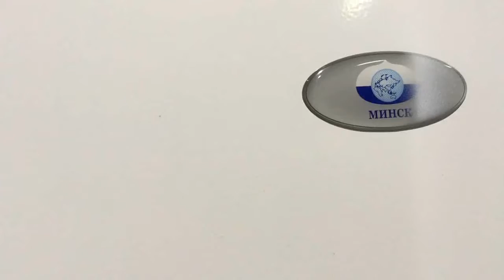Холодильник Минск МХМ2712 00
Видео обзор внешнего вида холодильника Минск МХМ2712-00
Двухкамерный холодильник бу Минск МХМ2712-00 имеет габариты 60x63x205 см. Общий объем 320 л, объем холодильной камеры 240 л, объем морозильной камеры 80 л. Однокомпрессорный, управление электромеханическое, мощность замораживания: 6 кг/сутки, функция суперзаморозки, капельная система разморозки.